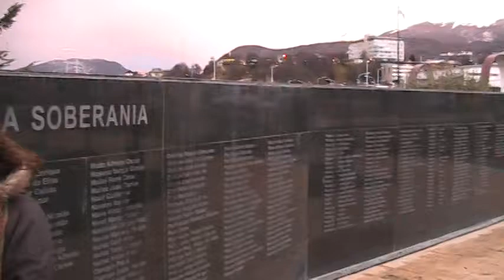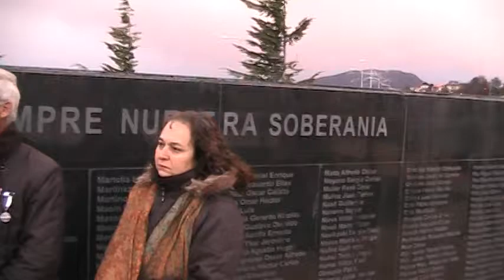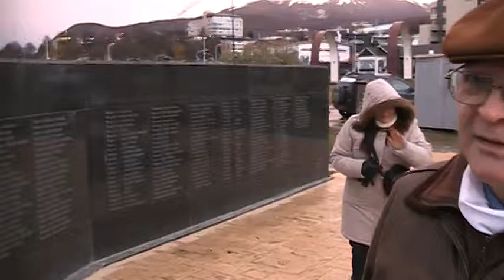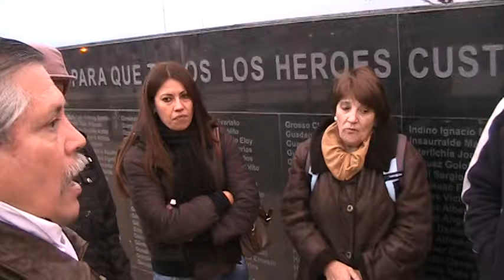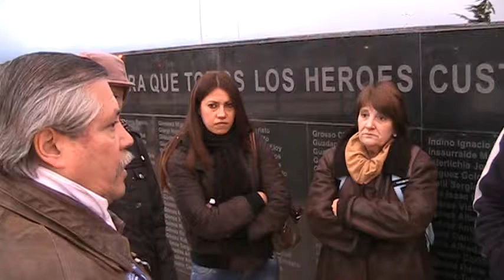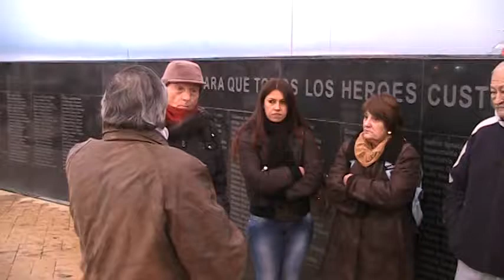comuna de arequito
adjunto mensaje privado